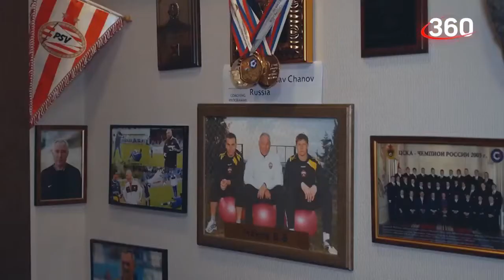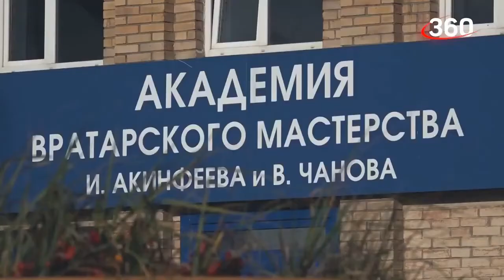Наставник Акинфеева, вратарь легенда Вячеслав Чанов о карьере и российском футболе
Ему было суждено стать вратарем. Из роддома Вячеслава Чанова забирали трое голкиперов — его отец, Виктор Чанов, Лев Яшин и Алексей Хомич.

Мы пообщались с легендой СССР, и, конечно, спросили — что не так с российским футболом сейчас?